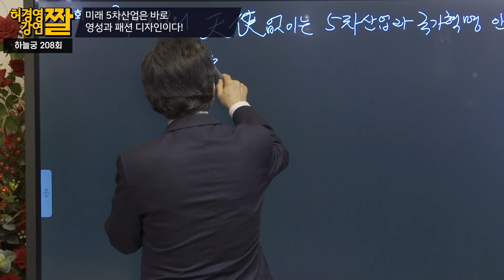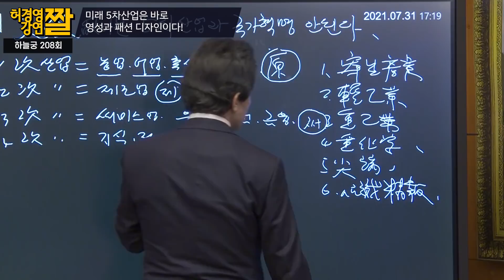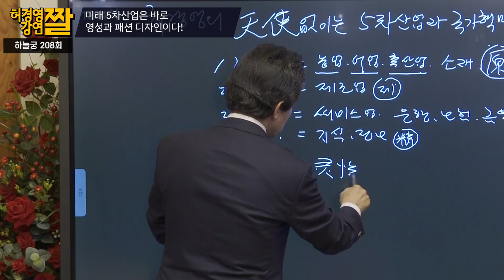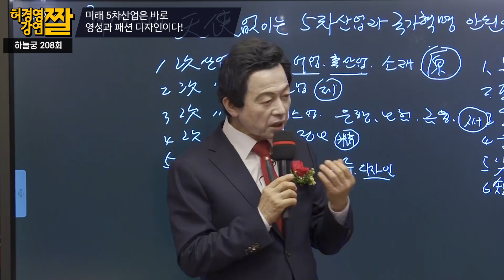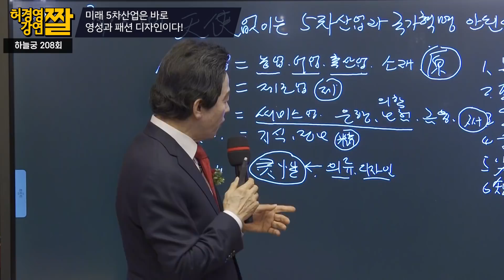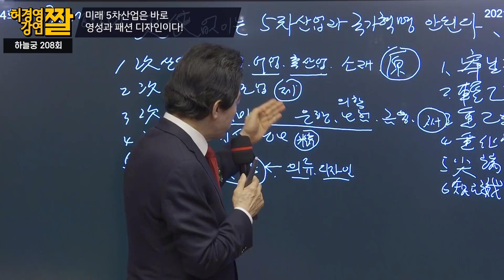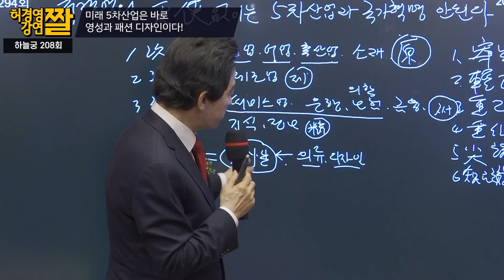미래 5차산업은 영성,패션,디자인이다! -허경영-